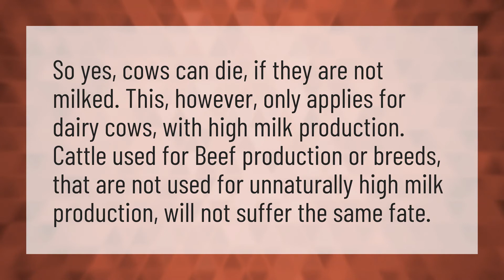Do cows die if not milked?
Animals Be Pets • Do cows die if not milked?